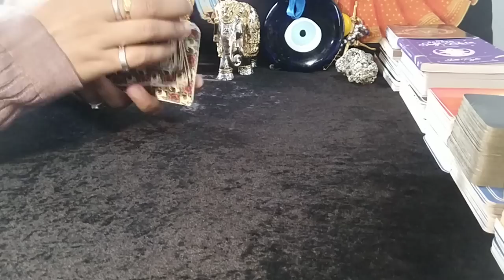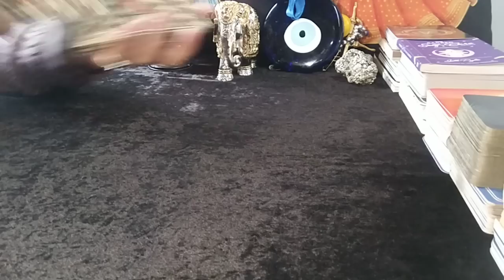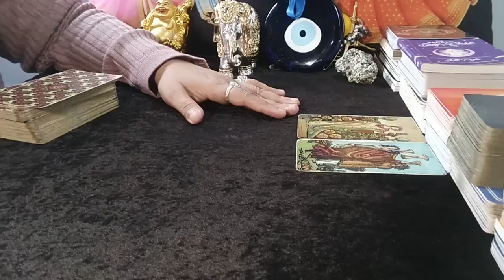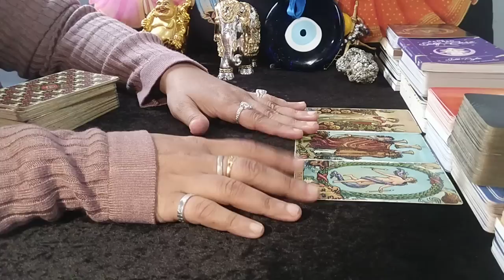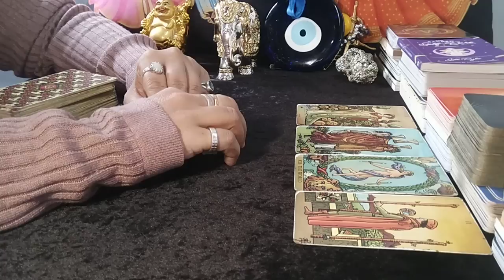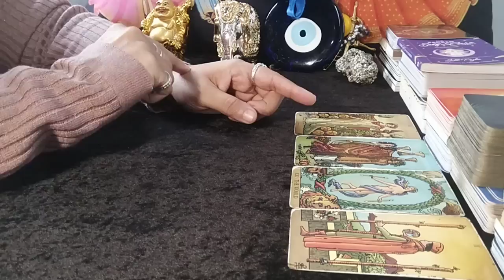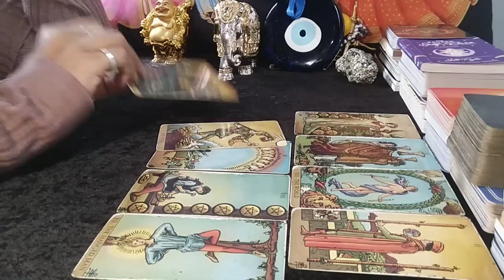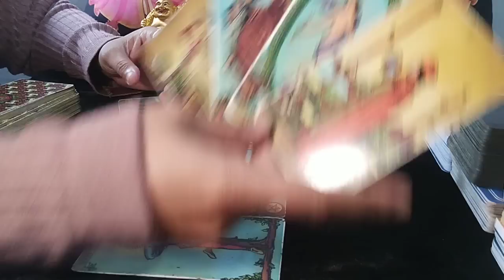❤TAURUS♉"Omg,THEY are EXACTLY like YOU TAURUS, MIRROR image of YOUR'S!" JULY 2023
taurus
taurus tarot
taurus tarot reading
taurus july 2023 tarot
taurus july 2023 tarot reading
taurus july 2023 love reading
taurus july 2023 weekly
taurus july 2023 reading
taurus tarot reading july 2023

EXTENDED TITLE:"Omg,THEY are SO INTO YOU, that the THIRD PARTY is EXTREMELY JEALOUS!"

1. This will be a 20-25 Minute pre-recorded video reading.
2. I will use Tarot Cards + Oracle Cards for the same.
3. You can ask 3 well framed questions in this which cannot have sub parts to it (max 2/4 lines explaining each question and no long paragraphs & stories).
4. Please allow 8-10 business working days for your reading to be sent to you. Usually will be delivered in stated time, however sometimes, it might take longer. Thank you (Saturday and Sunday are not business working days)